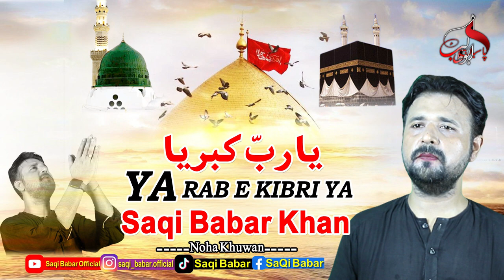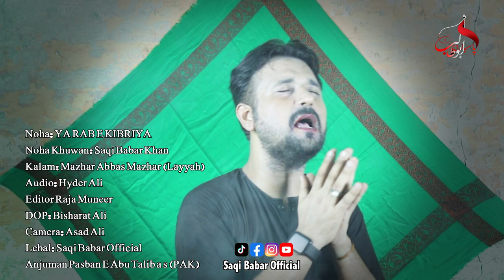Ya Rab E Kibriya | یا ربّ کبریا | Saqi Babar Khan | New Noha 2023 | 1445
Ya Rab E Kibriya Ya Rab E Kibriya
Mediyan Bheni Sham Di Galiyan Vich
Jeveen Turnaei Ap Dassa Ya Rab E Kibriya

YA RAB E KIBRIYA 🚩

Reciter: Saqi Babar Khan

Kalam: Mazhar Abbas Mazhar (Layyah)

Audio Recording And Mixing: Hyder Ali

Video Recording: Asad Ali

DOP: Bisharat Ali

Video Editor: Raja Munir

Producer: NIAZ HUSSAIN MUGHAL (Late)

Record Label: Saqi Babar Official YouTube Channel

ANJUMAN PASBAN E ABU TALIB as (PAK)

2023 ©&® COPYRIGHT INFORMATION ℹ️

• All rights Are Noha's, Artwork, Logo, Audio & Video Are Reserved By Saqi Babar Khan.

• Rights For Worldwide & Online Distribution Are RESERVED By Saqi Babar Official YouTube Channel.

🔔 Updates